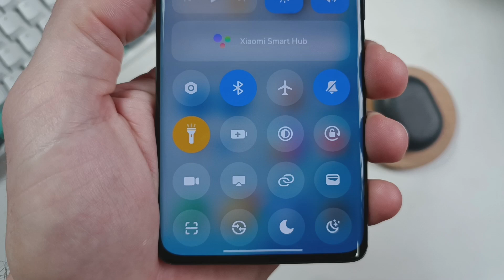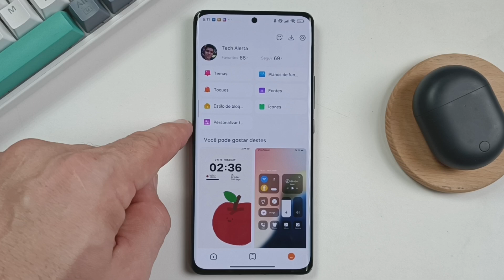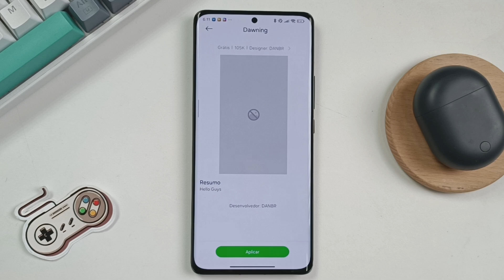Agora OU Nunca🤌 HyperOS CONTROL CENTER de CARA NOVA! Mude seu XIAOMI fazendo ISSO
Se tem celular Xiaomi na HyperOS veja como mudar o visual da central de controles do seu celular

 Top Melhores Xiaomi para comprar em 2024

★ POCO X6 (8GB + 256GB)